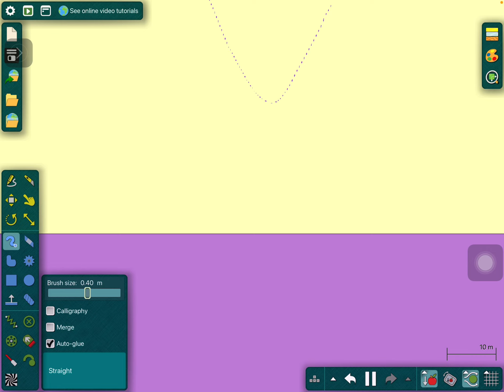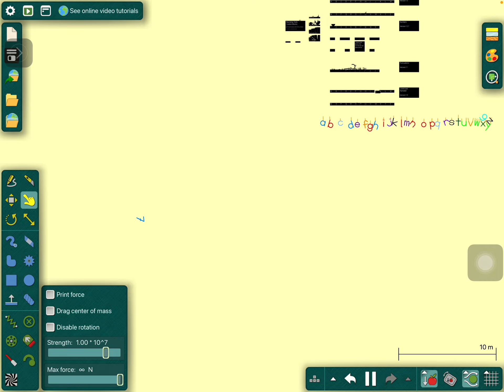story time number 1